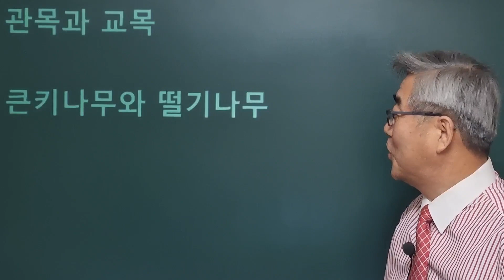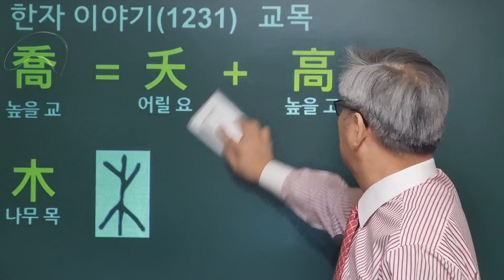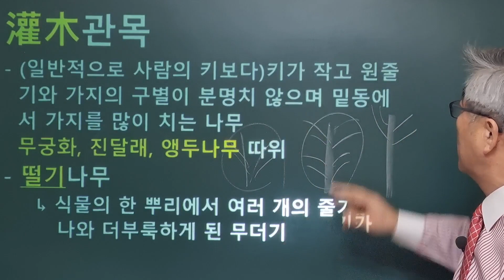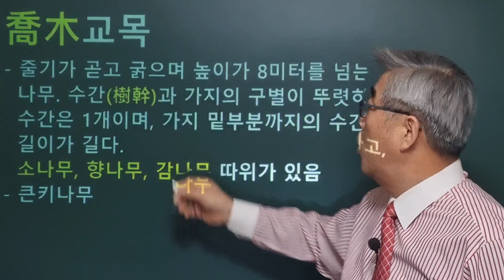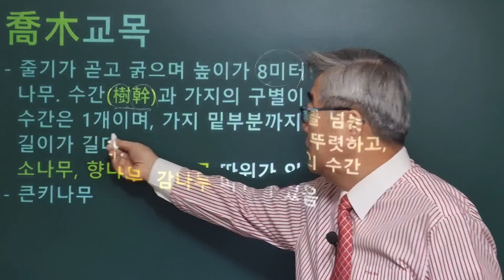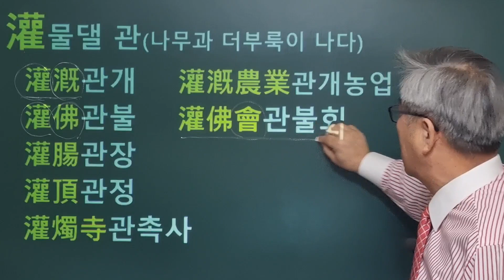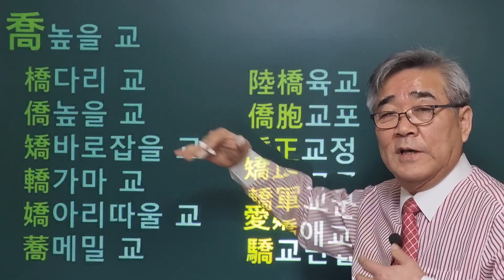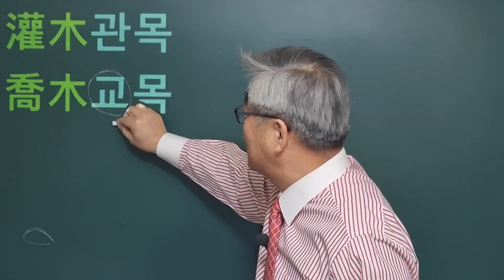한자이야기 #1231 관목과 교목... 어떻게 구분할까?